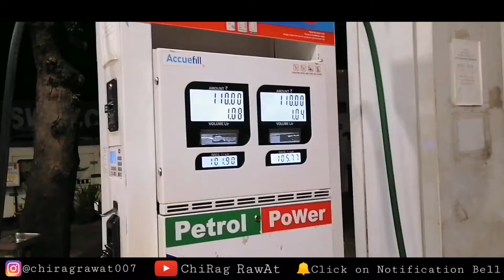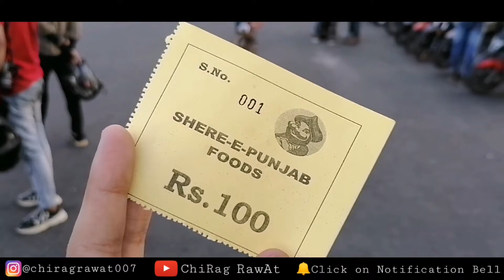Yamaha R15 Crash on Independence Day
1. PARA TROOPER SHOES

2. STEELBIRD ROBOT S3 TERMINATOR

3. PRO BIKER GLOVES

4. RED BAG ( 3 Choices )

5. ARMOUR

chiragrawat007

Watch all videos on my channel